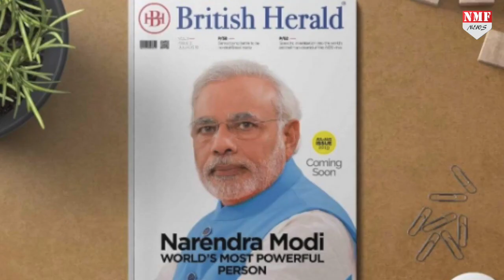Modi बने World के शक्तिशाली नेता, Trump, Putin को भी पीछे छोड़ा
दुनियाभर में भारत की पताका लहराने के बाद पीएम मोदी ने एक और कीर्तिमान रचा है….ब्रिटेन की एक मैगजीन के सर्वे में पीएम मोदी दुनिया के सबसे शक्तिशाली नेता बन गए हैं…पीएम मोदी ने इस पोल में अमेरिकी राष्ट्रपति समेत रूस और चीन के राष्ट्रपति को भी पछाड़ दिया है…

Producer- AARTI
Editor- Aditi